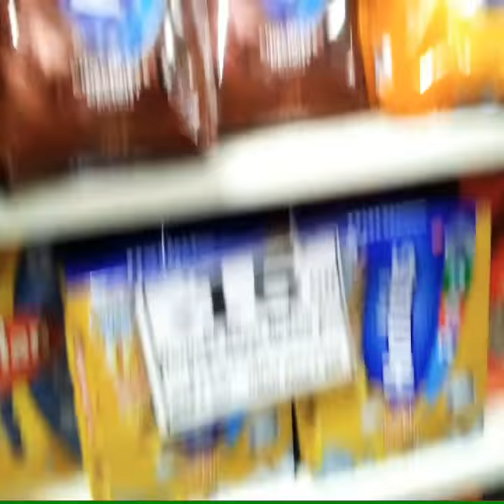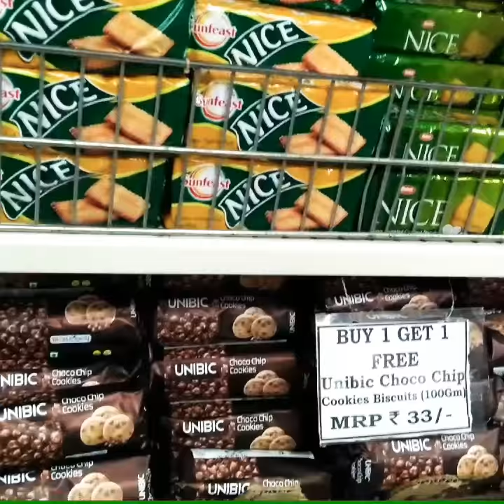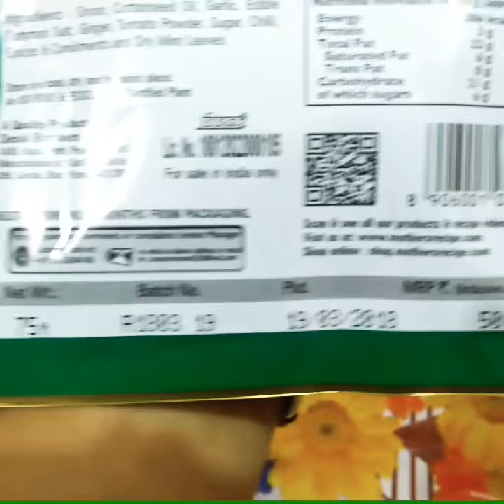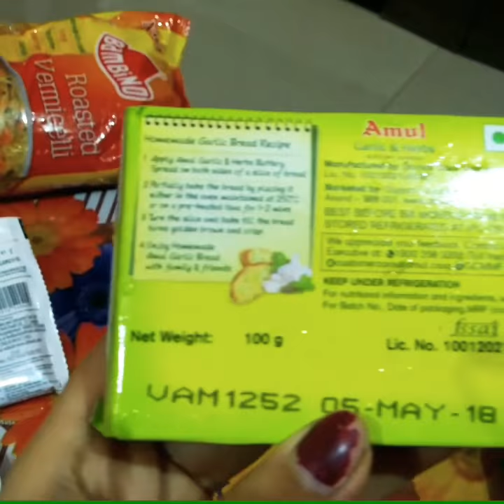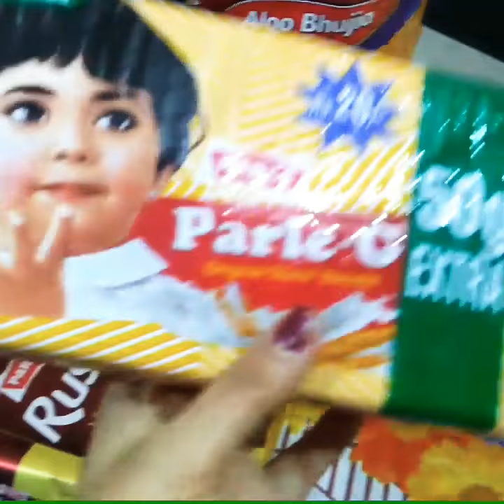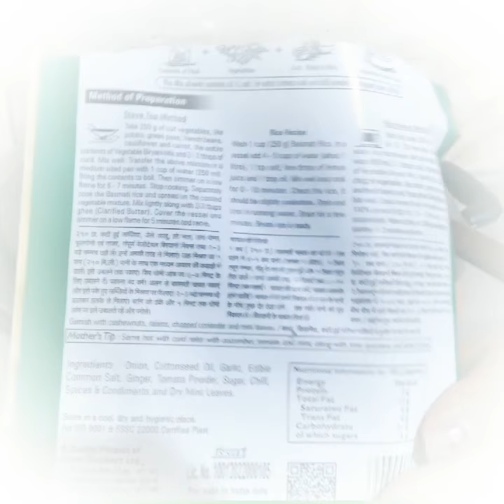Saturday vlog ,Grossry shopping